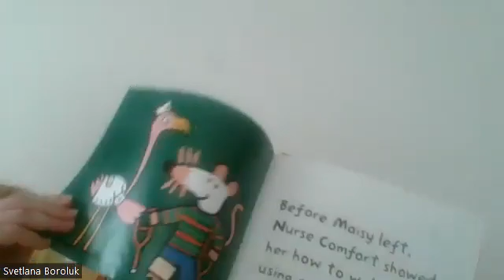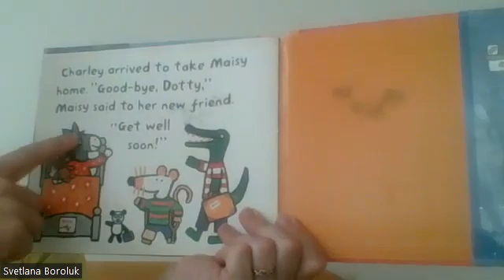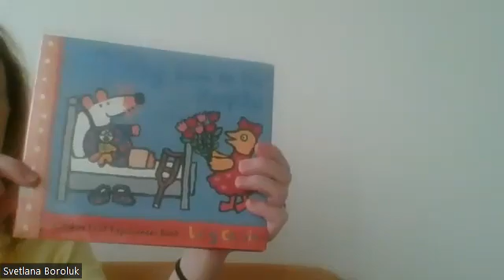Maisy Goes to the Hospital (part II )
You can find here new words, funny pictures and enjoyable story.